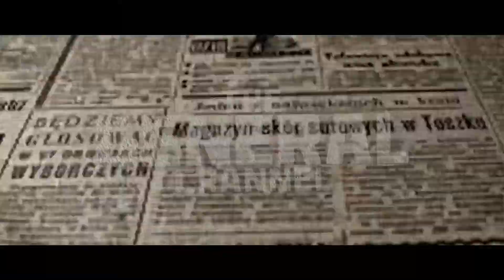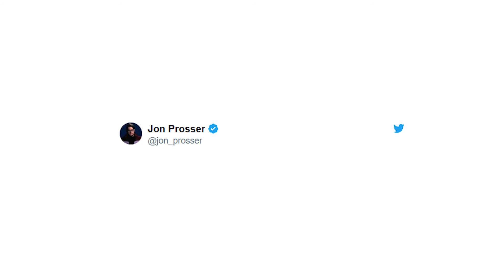Apple AirPods Studio 2020 | Costliest Apple Headphone Ever!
Hey! Does this news made a hype in you?
Sure this does. One of the coolest updates from apple ever.
The love for all the headphone lovers is finally here from apple.

Several leaks confirm that Apple is working in their new Airpods Studio for the second half of the year. This week's hot topic is these massive headphones.

Note: All the images used are only for representation. The actual product may differ.

Apple recent update |  apple news | apple AirPods studio